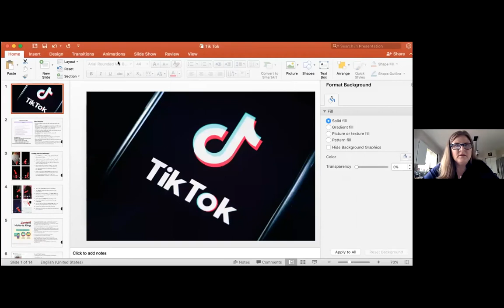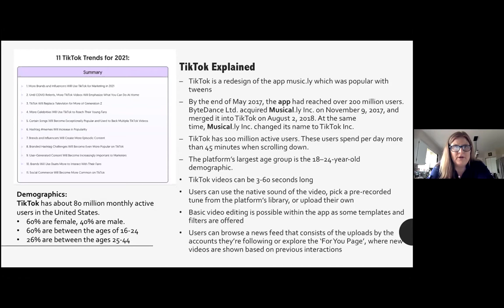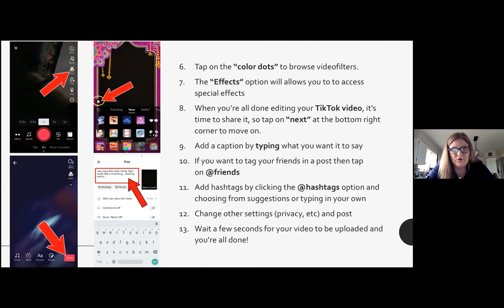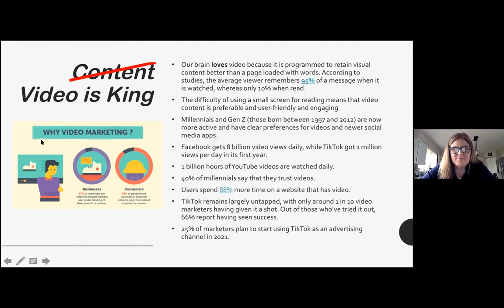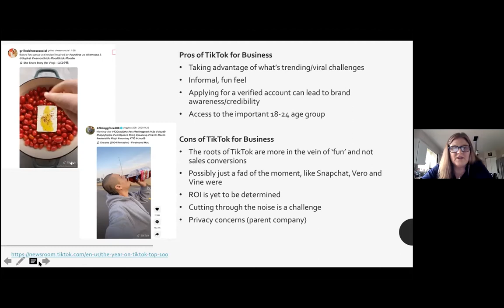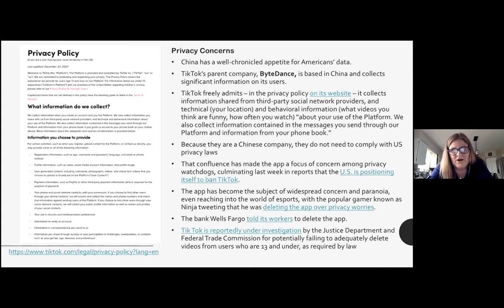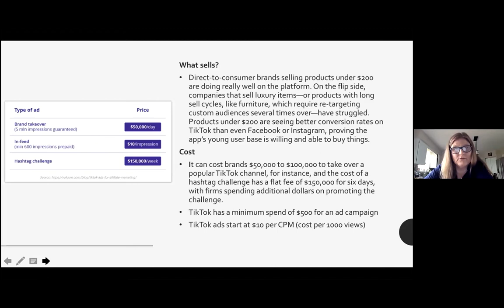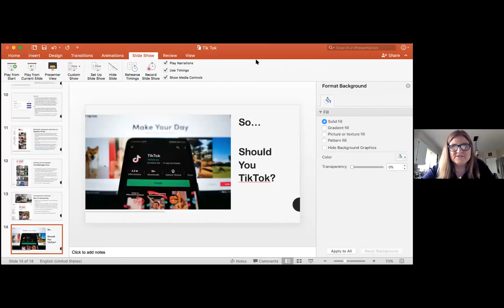What Every Communicator Needs to Know About TikTok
What makes a good TikTok video and how can journalists, public relations pros and brands use them? Hosted by PRSA Pittsburgh and Point Park University Center for Media Innovation, join us live now for a panel session on the basics of using TikTok and how everyone – from marketers and journalists to college students and curious newbies – can leverage the platform to bring value to their brands/clients.
Moderated by Andrew Conte, director of the Center for Media Innovation, the discussion will feature fun viral examples and best practices from industry experts. Panelists include:
Heather Starr Fiedler, Point Park professor of multimedia, chair of Point Park University Community Engagement; director of Wood Street Communications
Conner Clyde aka Mr. Heelyagirl, TikTok creator based in Pittsburgh with more than 200,000 followers
Sloane Kelley, vice president of social media, 9Rooftops Marketing